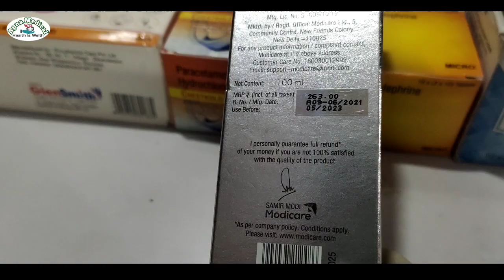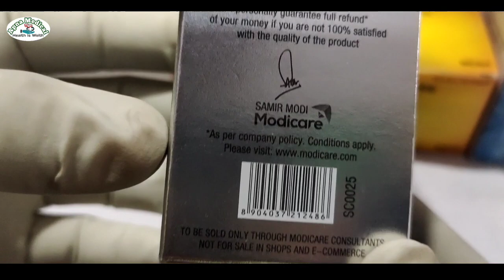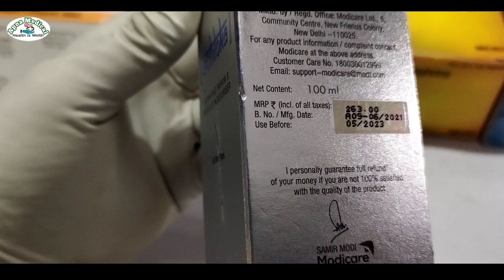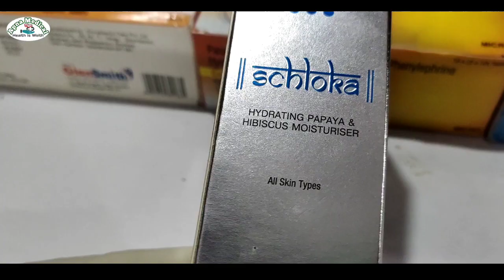Modicare Moisturizer | Modicare moisturizer cream | Hydrating papaya hibiscus | modicare moisturiser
Which company Moisturiser is best?
Which is the No 1 moisturizer in India?
Which moisturizer is best for glowing face?
Which moisturizer is best for face in India?
Which Indian cream is best for skin?
Which cream is best for daily use?
Is Nivea cream a moisturizer?
Which is the best natural moisturizer?
Which brand is best for face skin care?
Which is best moisturizer cream for face?
Is moisturizer good for pimples?
Who has the best skin in the world?

modicare
Modicare Moisturiser
modicare moisturizer cream
modicare moisturizer
modicare moisturizer demo
modicare moisturizer for face
modicare moisturizer review
modicare moisturizer for oily skin
modicare moisturizer for dry skin
Modicare Moisturiser Review in Hindi
Modicare best moisturiser
Modicare best moisturiser review
Modicare schloka papaya hibiscus moisturiser
schloka papaya hibiscus moisturiser
Modicare papaya hibiscus moisturiser
Modicare papaya moisturiser
Modicare Moisturiser demo
Modicare product demo
Modicare product
Modicare Moisturiser cream
Modicare business plan
Modicare Moisturiser cream in knada
Modicare Moisturiser cream hindi
Modicare Moisturiser cream malyalam
Modicare Moisturiser for dry skin
Modicare Moisturiser for oily skin
Modicare Moisturiser Review
Modicare Moisturiser cream demo
Modicare product price list
Modicare facial kit
Modicare schloka Hydrating papaya & hibiscus moisturiser
the best sun screen for face
the best sun screen for india skin tone
schloka sun screen cream
schloka Hydrating papaya
Modicare schloka moisturiser
Modicare Moisturizer
Modicare Moisturizer cream
Modicare Moisturizer Review
Modicare Moisturizer demo